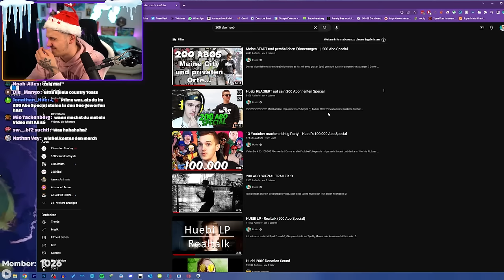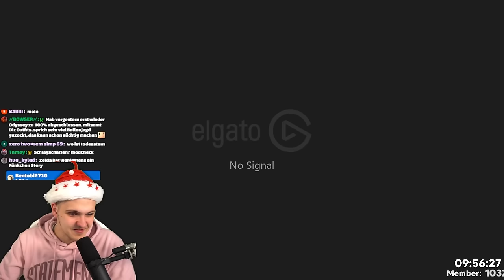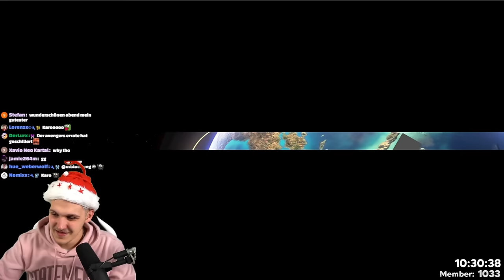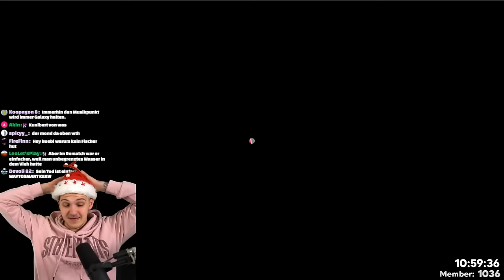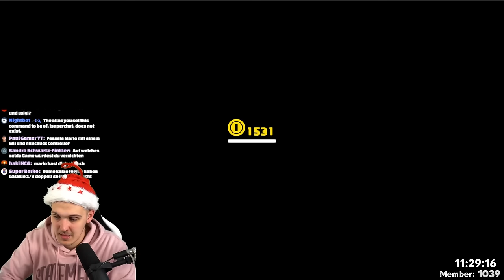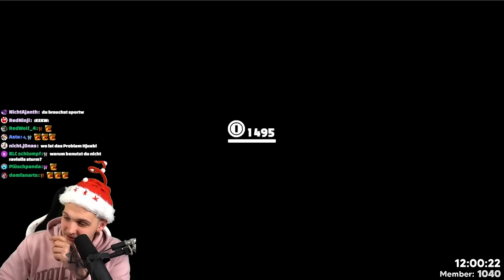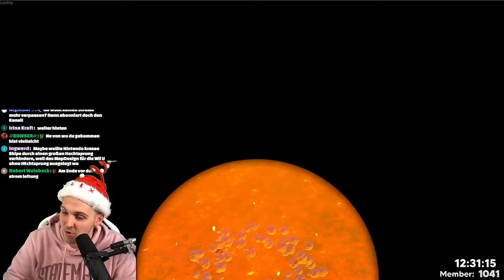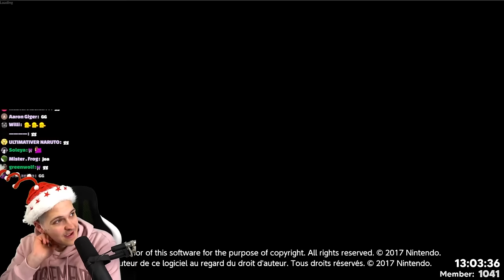Das Finale vom SCHWERSTEN Odyssey Modus...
Mario Odyssey Superstar Mode Stream vom 4. Dezember 2022